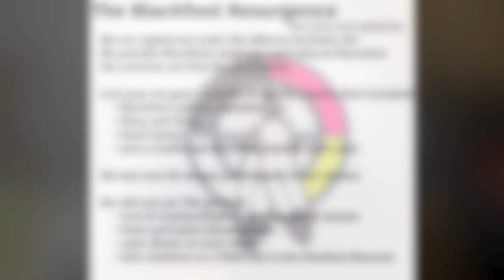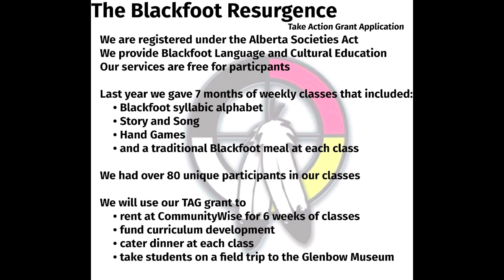Blackfoot Resurgence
This is a video application for Take Action Grant funding for the Blackfoot Resurgence.

The Blackfoot Resurgence is a language and culutral education project of the Blackfoot Resurgence Society of Alberta. We operate in Calgary.

Our services are free for particpants

Last year we gave 7 months of weekly classes that included:
 • Blackfoot syllabic alphabet
        • Story and Song
 • Hand Games
 • and a traditional Blackfoot meal at each class

We had over 80 unique participants in our classes

We will use our TAG grant to
 • rent at CommunityWise Reource Centre for 6 weeks of classes
 • fund curriculum development
 • cater dinner at each class
 • take students on a field trip to the Glenbow Museum